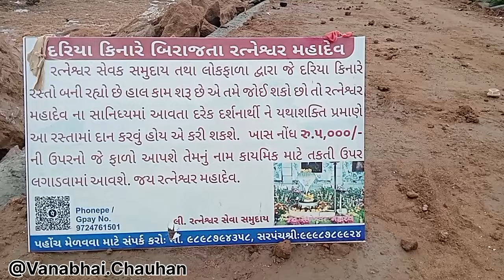રતનેશ્વર મહાદેવ દયાળ,તા.મહુવા|દરિયાની અંદર‌ ઉંડી ગુફામાં શિવલિંગ|અલૌકિક અનુભુતી|શિવપૂજા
ભાવનગર જીલ્લાના મહુવા તાલુકાના દયાળ ગામે દરિયા કિનારે રતનેશ્વર મહાદેવ નું મંદિર આવેલું છે
૨૦૦ફૂટ ઉંડી ગુફામાં શિવલિંગ આવેલું છે
જે શિવલિંગની સ્થાપના મહાભારત કાળમાં પાંચ પાંડવોએ કરેલી એમ કહેવાય છે
આ ગુફા દરિયાની અંદર‌ ઉંડી ખીણ પાસે આવેલી છે
દરિયો ભરાઈ ને કાંઠે આવે ત્યારે આ ગુફામાં પાણી ભરાઈ જાય છે.
આ ગુફા દરિયાના પાણીની ભરતી ઓટ પ્રમાણે ખૂલ્લી થતી હોયછે
દરિયાના પાણી ઓટ થઈ દરિયો ખાલી થાય ત્યારે ગુફા બેથી ત્રણ કલાક સુધી ખૂલ્લી રહેછે
દરિયો તિથિ પ્રમાણે જુદા જુદા સમયે ખાલી થાય છે
આઠમ તિથિના રોજ બારસ તિથિ સુધી ગુફામાં પાણી આવતું નથી.
પાંડવોએ અહીં શિવપૂજા કરી હતી
અમે પણ ગુફામાં શિવપૂજા કરી
અલૌકિક અનુભુતી કરાવતા રતનેશ્વર મહાદેવ
ગુફામાં એકદમ શાંતિ મળે છે
સંત દેવીદાસ બાપુએ અહીં દરિયામાં નાંખી દીધેલી રક્તપિત્ત વાળી ડોશીને આ રતનેશ્વર ના દરિયા માંથી કાઢીને તેને સીધાં પરબધામ લ‌ઈ ગયા અને તેની સેવા કરેલી એમ ઈતિહાસ છે
દરિયાનો કિનારો
દરિયાનો અદ્ભૂત નજારો
આવો રતનેશ્વર મહાદેવ ના દર્શન કરવા દયાળ ગામે
જય રતનેશ્વર મહાદેવ